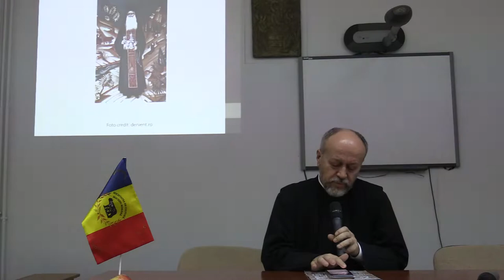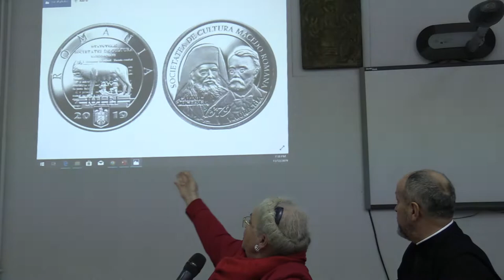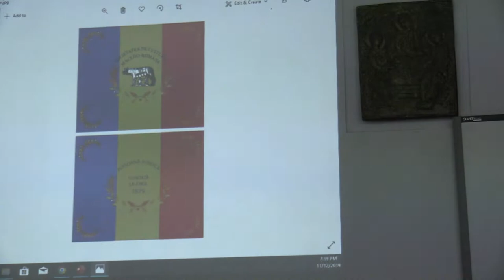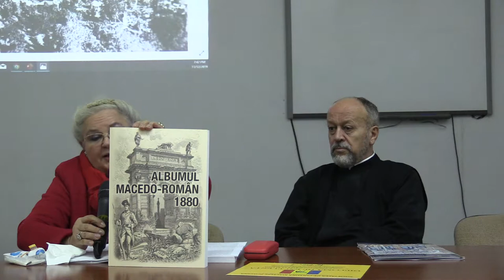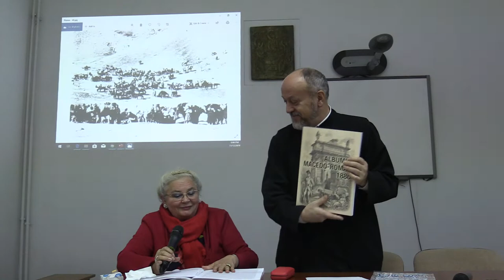(06) Adina Berciu-Drăghicescu - "Macedo-românii și ortodoxia" (2019.11.12, Seară culturală, FTOUB)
La Facultatea de Teologie Ortodoxă "Justinian Patriarhul" din Bucureşti (Universitatea București), în Amfiteatrul Dumitru Stăniloae, a avut loc marţi, 12 noiembrie 2019, de la ora 18:00, seara culturală - "Macedo-românii și ortodoxia".

Au luat cuvântul:

 - Pr. Atanasie-Tănăsache Costea;
 - Secretar Ionuț Lazăr;
 - Prof.univ.dr. Adina Berciu-Drăghicescu (Prezentarea Albumului Macedo-Român și a monedei de argint emisă de Banca Națională a României cu ocazia împlinirii a 140 de ani de la înființarea Societății de Cultură Macedo-Română, 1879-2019);
 - Pr. Gruia Zamfirescu (Periplu prin Albania și R. Macedonia de Nord, la bisericile din Magarova, Moloviște, Moscopole și Șipsca).

Moderator și gazdă: Pr.conf.dr. Gheorghe Holbea - Președintele Cenaclului "Sfântul Simeon Noul Teolog".